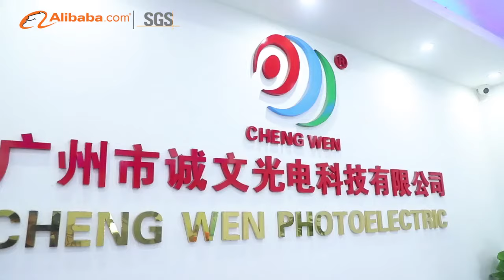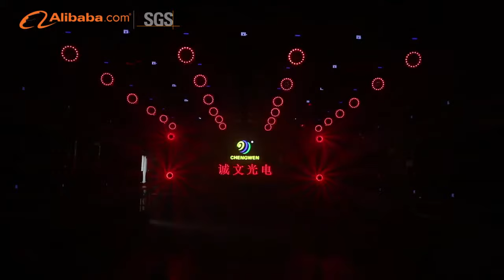Introduction of our company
Welcome  to our company